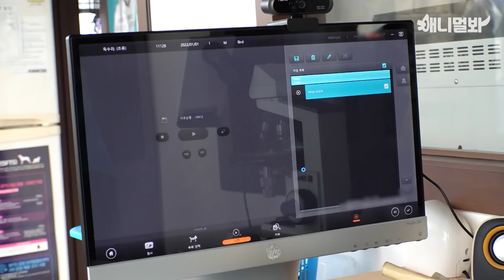동네 뒷산 산책 중 나타난 아기 독수리… 엄청 귀여움ㅋㅋㅋㅣBaby Eagle during hiking... so adorable lol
동네 뒷산 산책을 갔는데요, 새끼 독수리가 나를 픽했어요

좋은 날개 두고 걸어 다니는 닭수리.. 아니 DOG수리.. 아니 독수리↓↓↓
애니멀봐와 한배타고⛵